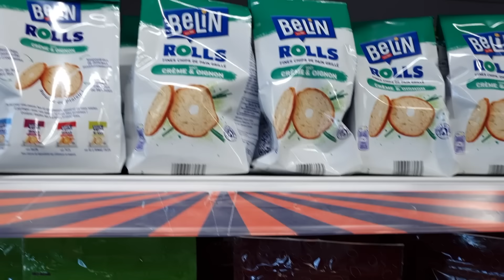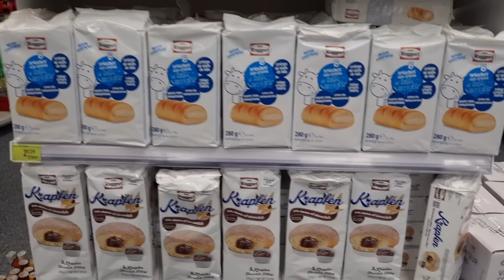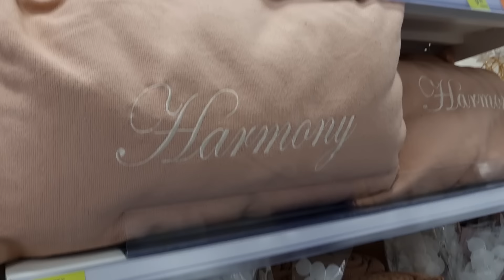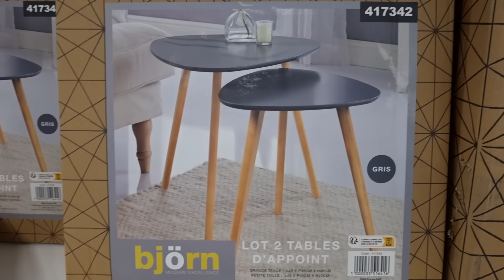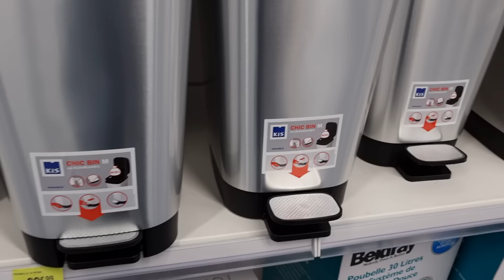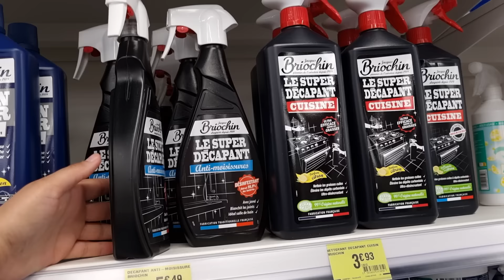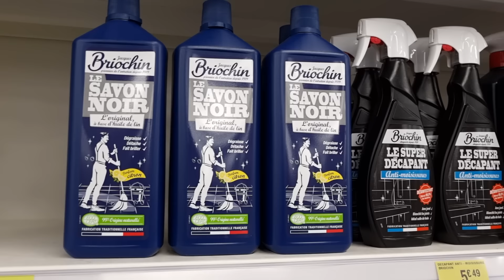💜🧡ARRIVAGE B&M 24 juillet 2024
ARRIVAGE B&M NOUVEAUTÉS VENDENHEIM

Chez B&M cette semaine de la nouvelle décoration et du mobilier !